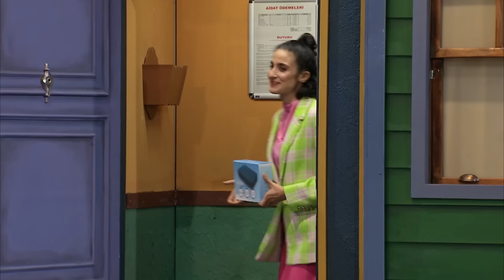Müşteri Hezimetleri (150. Bölüm) - Çok Güzel Hareketler 2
İbrahim ve Arda internette maç seyretmektedir. Internetin gitmesi ile müşteri hizmetlerini ararlar. Müşteri hizmetlerine bağlanmaları ile başlarına gelmedik kalmaz.